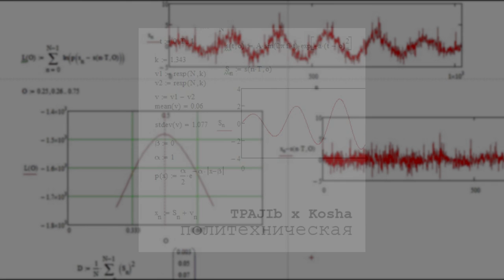TPAJIb x Kosha - политехническая official music video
tg @ntl4rnck